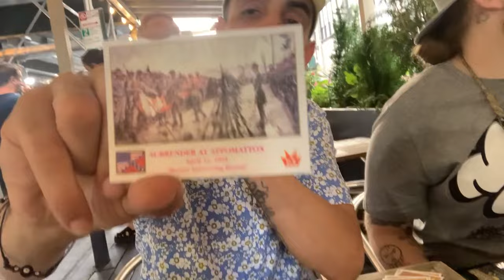Jake the Dabturn LOS Legion of Skanks Geo Perez @COCNC The Stand Comedians Opening Cards No Coffee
Jake the Dabturn (Legion of Skanks intern, drinker of Ari's pee) -- check out his podcast Front Me till Friday

Geo Perez is a native New Yorker who started doing standup in Alabama. Convict turned comedian, he cohosts a podcast called ‘On The Gate’ with Derek Drescher, where he speaks about his drug and criminal past. He has also made appearances on Kill Tony and Legion of Skanks podcast.